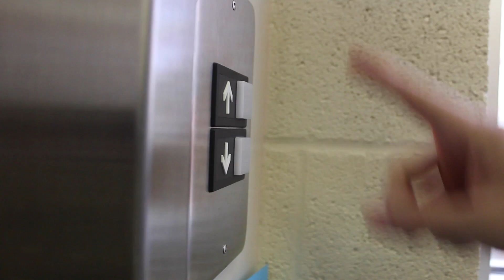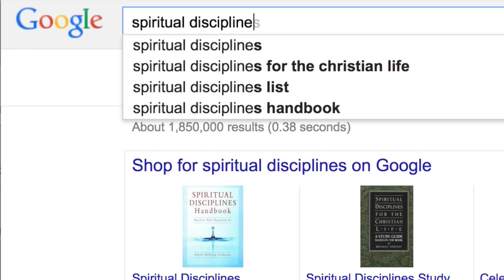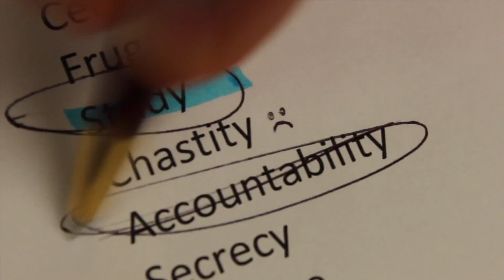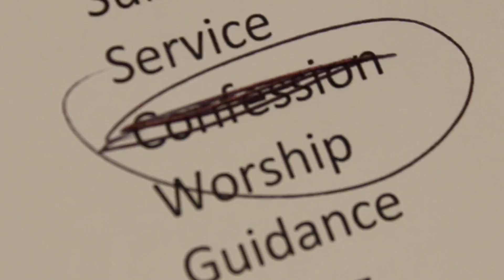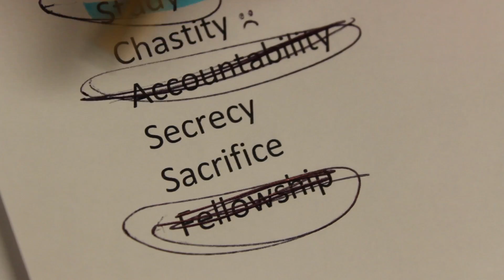Holy Habits Promo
Promotional video for the sermon series on spiritual disciplines at Downtown Church of Christ during the 2015 summer.